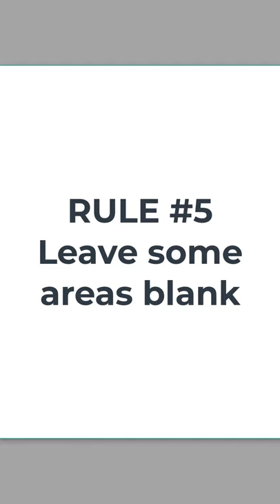Sketching аnimals tips: how to draw a realistic dog (pug)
I love drawing and try not to miss opportunities to improve my skills.
I hope you will be interested to know what I drew today.
Theme: dogs.
Style: quick pencil sketch
Recording type: accelerated (Timelapse, Quick Draw).

If you enjoy the video, be sure to support it with your like.

Also on this channel, watch my training videos for illustrators and photographers on working with photobanks.

If you haven't signed up for Adobe Stock and Shutterstock yet, do so now - join the community of contributors who earn recurring income from their images and start making money today: